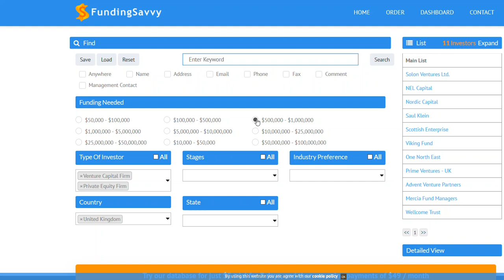FundingSavvy website 2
Our FundingSavvy website recorded with screen recorder.